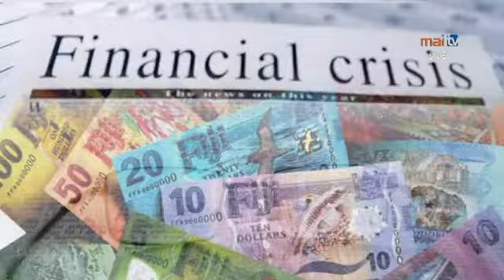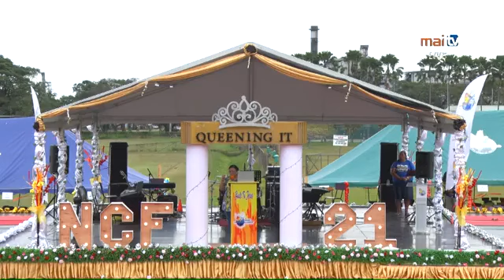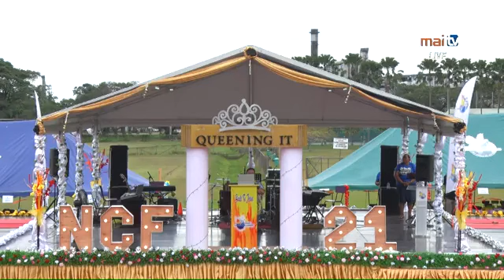SOULS TO JESUS MINISTRY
NCF GLOBAL CONFERENCE